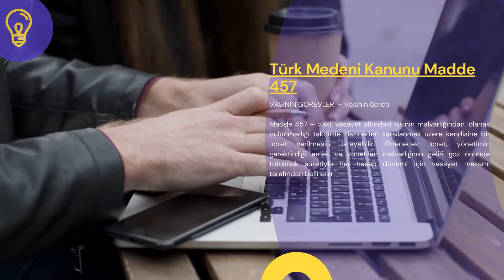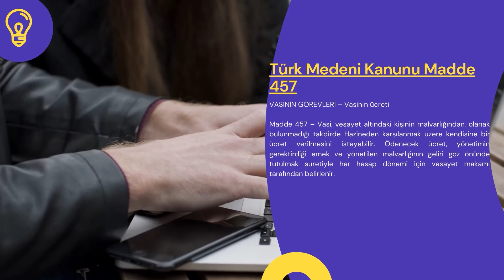Türk Medeni Kanunu Madde 457 - TMK Md 457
Türk Medeni Kanunumuzun 457. maddesi şu şekildedir:

VASİNİN GÖREVLERİ – Vasinin ücreti

Madde 457 – Vasi, vesayet altındaki kişinin malvarlığından, olanak bulunmadığı takdirde Hazineden karşılanmak üzere kendisine bir ücret verilmesini isteyebilir. Ödenecek ücret, yönetimin gerektirdiği emek ve yönetilen malvarlığının geliri göz önünde tutulmak suretiyle her hesap dönemi için vesayet makamı tarafından belirlenir.

Başlık
TMK 457. maddesinin ait olduğu bölüm başlık ismi şu şekildedir: ÜÇÜNCÜ KISIM : VESAYET – İKİNCİ BÖLÜM : VESAYETİN YÜRÜTÜLMESİ – BİRİNCİ AYIRIM : VASİNİN GÖREVLERİ

Madde başlığı şu şekildedir: VASİNİN GÖREVLERİ – Vasinin ücreti

Gerekçe
Türk Medeni Kanunu 457. maddesinin gerekçesi ise şu şekildedir:

Eski Kanunun 400 üncü maddesini karşılamaktadır.

Ancak yürürlükteki metinden farklı olarak maddeye, vasinin ücretinin vesayet altındaki kişinin mal varlığından karşılanmasının mümkün olmadığı hallerde bu ücretin Hazine tarafından karşılanması hükmü eklenmiştir. Vesayet altındaki kişinin malvarlığı yok ise, bu kişiye vasi bulmak ya da vasi bulunsa bile, kendisine ücret ödenmediği için vasinin işleri gereği gibi ifa etmek mümkün olmamaktadır. Bu sakıncaları gidermek üzere bu durumda vasinin ücretinin Hazine tarafından karşılanması kabul edilmiştir.

ÇALIŞMA SAATLERİMİZ
Hafta içi: 07:00 – 23:30
Hafta sonu: 09:00 – 23:30